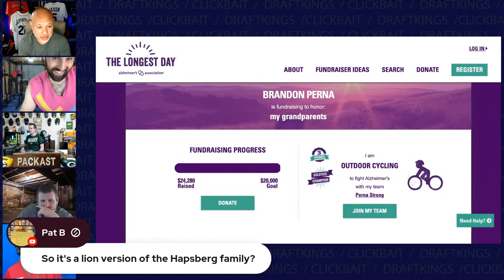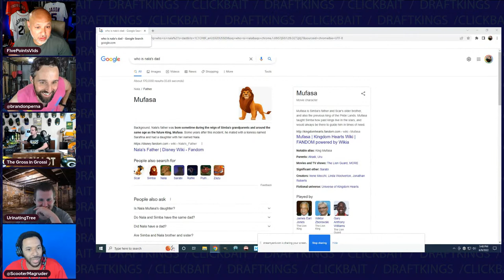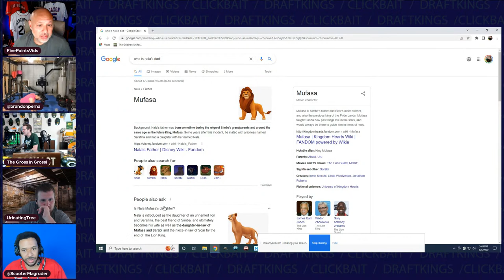Texans Could Be Added to Watson Lawsuits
Texans Could Be Added to Watson Lawsuits. The Houston Texans may be added as defendants to the existing 24 lawsuits filed against Deshaun Watson. The NAACP calls for Commanders defensive coordinator Jack Del Rio to be fired after he called the events of January 6th a “dust up” Walmart buys the Denver Broncos.